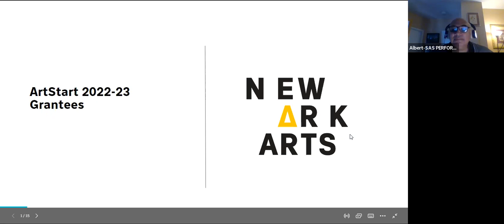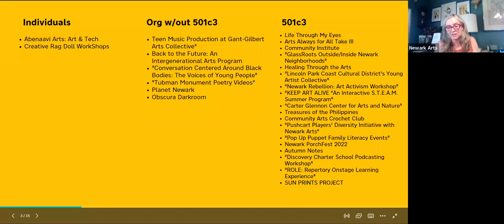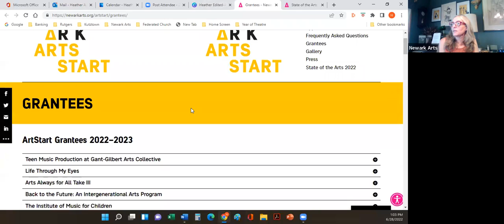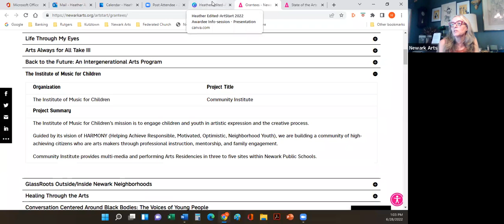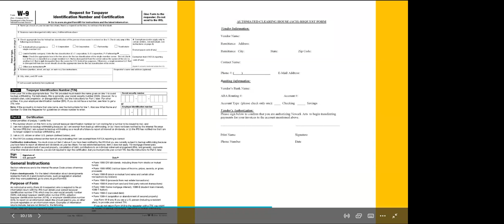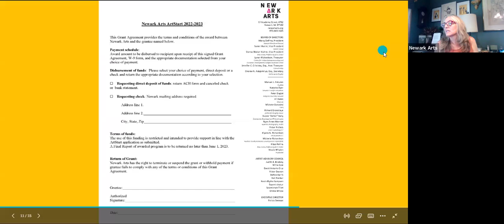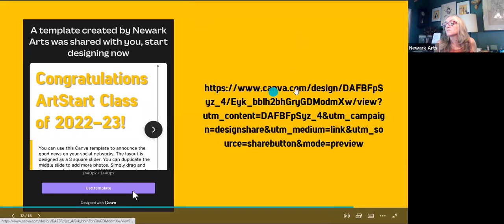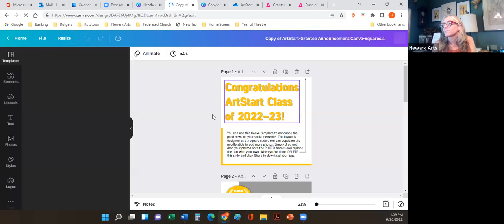ArtStart Awardee Info Session 2022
Info session for the ArtStart Class of 2022-23. Here you can find information on the Grantee Kit, marketing upload links and further documentation requested to kickstart your grant period. Congratulations, and keep powering the arts to transform lives.